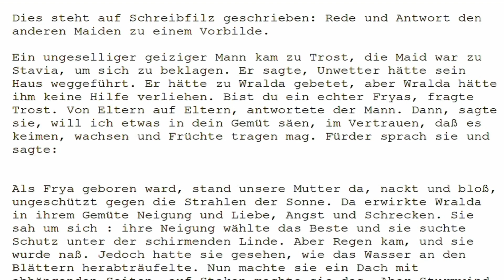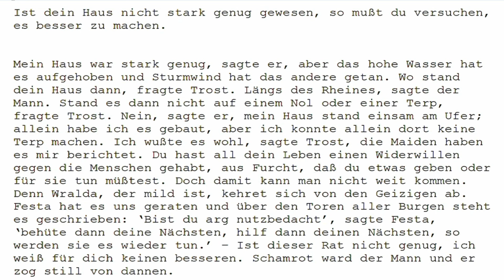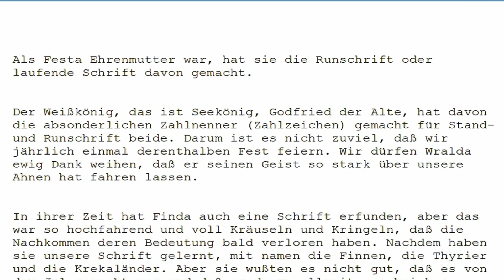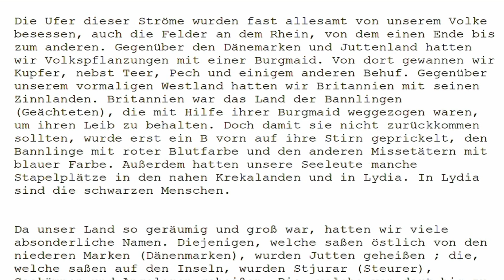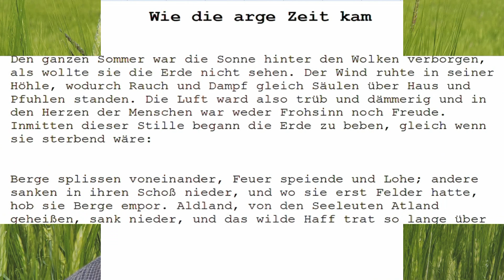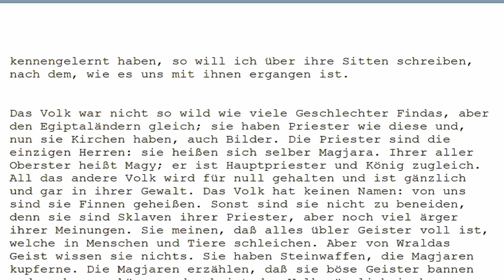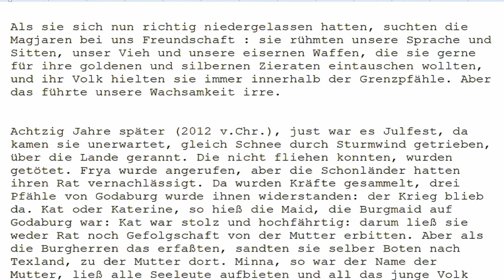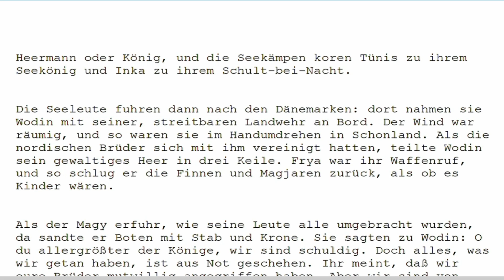Die Ura Linda Chronik Teil 6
Der 6. Teil behandelt die Weisheit der "Mutter",  berichtet von der großen Weltkatastrophe im Altertum und enthält den Beginn des geschichtlichen Teils mit der Schilderung der Invasion der Finnen und ihrer Priesterklasse in die Länder der Fryas.